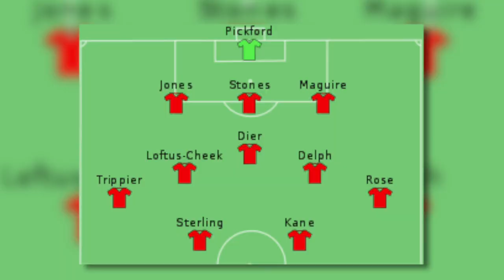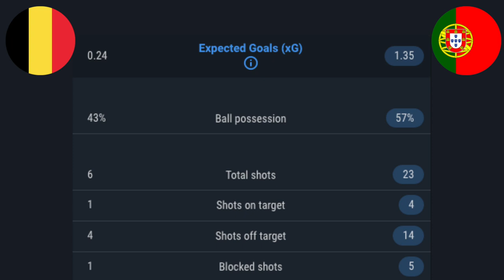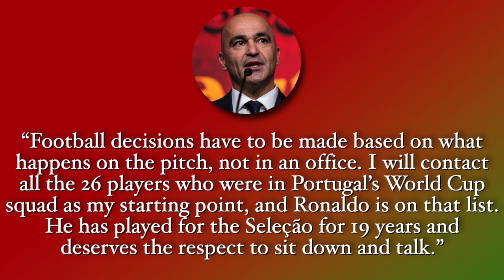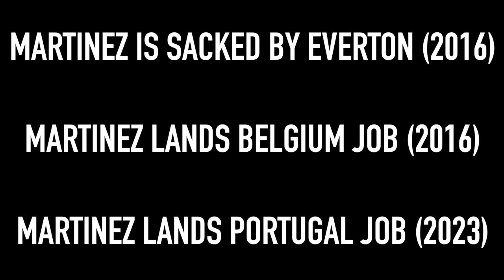PORTUGAL Signs ROBERTO MARTINEZ: Hope for Better, or MORE OF THE SAME?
Roberto Martinez was unveiled as the new manager of Portugal, but major questions can be asked of his appointment. Will this take Portugal down a path of glory, or will it be more of the same from the manager who failed to impress with Belgium’s Golden Generation? My opinion on Martinez signing for Portugal.